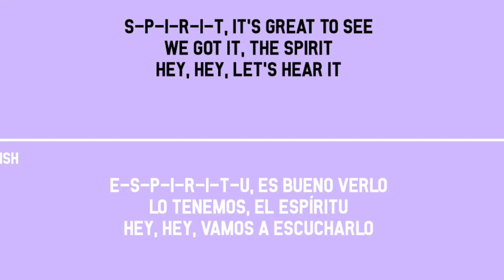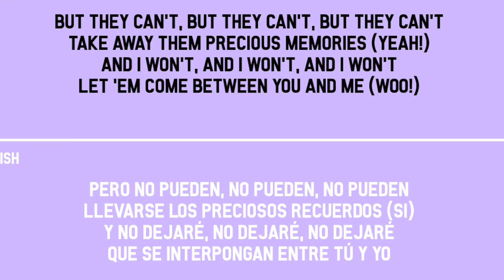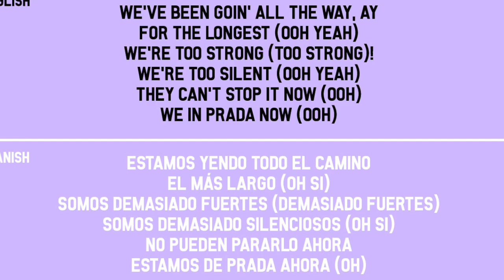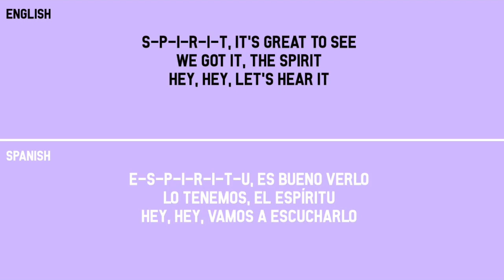The Distance - Mariah Carey ft Ty Dolla $ing (LYRICS) (TRADUCIDA AL ESPAÑOL)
Video sobre: Lyrics - The Distance (Mariah Carey ft Ty Dolla $ing